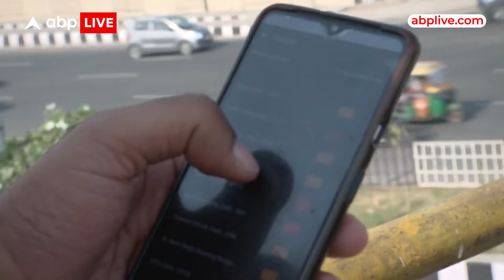Delhi Air Pollution: दिनों दिन जहरीली हो रही हवा, जानिए आम लोगों को क्या दिक्कतें हो रही हैं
ABP News TV | Delhi Air Pollution: दिनों दिन जहरीली हो रही हवा, जानिए आम लोगों को क्या दिक्कतें हो रही हैं